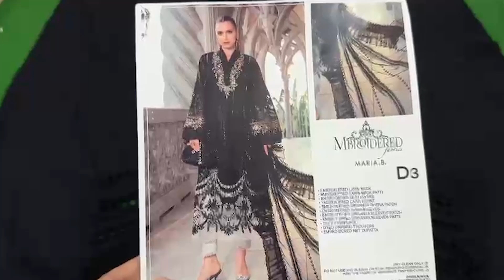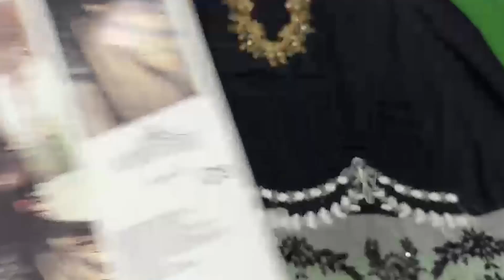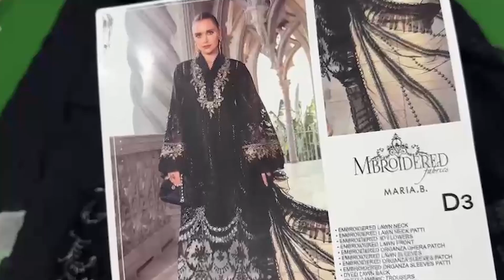MARIA B LAWN UNSTITCHED 🔥| LUXURY LAWN❤️ | NEW ARRIVAL TOP QUALITY|💯 MASTER REPLICA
IN this video i am going to show you detail review of maria b article first his  Lawn Chikenkari Shiffly Embroidered 3 Beautiful  Pannels with All Its Embroidered Accessories Saperate Chikenkari Shiffly Embroidered Sleeves With All Its Embroidered Kuf Accessories, Pairing This Beautiful Outfit fit with a Net Embroidered Dupata With 4 Sides Borders of Dupata Pure Cambric Cotton Contrast White Trouser is Attached with This Beautiful Outfit a worth buying product .